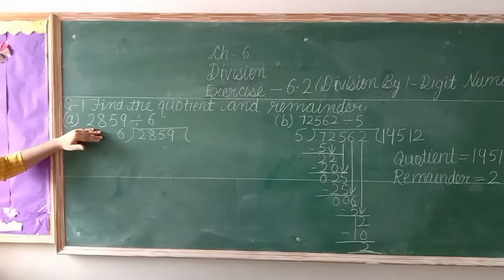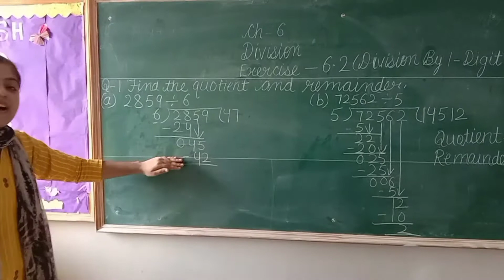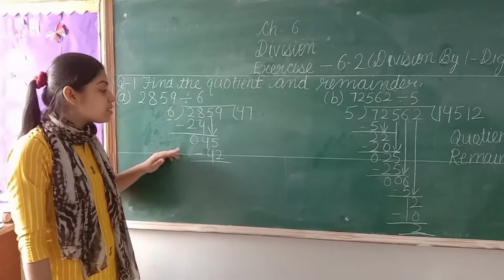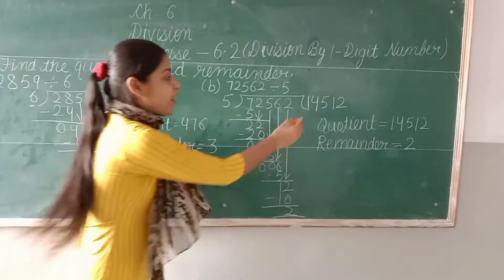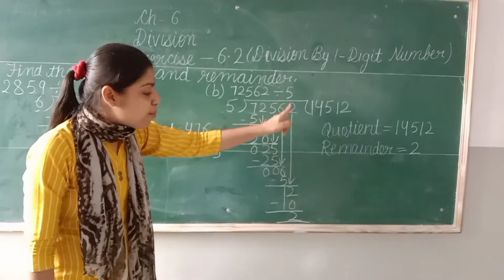Ch -6( 4th Maths ) Exercise -6.2(pg no -61)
Ch - Division